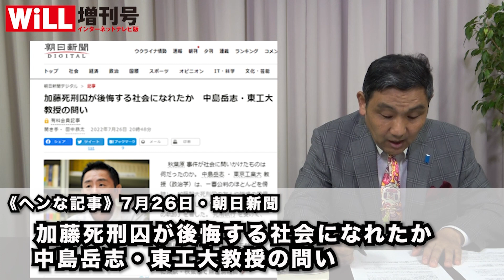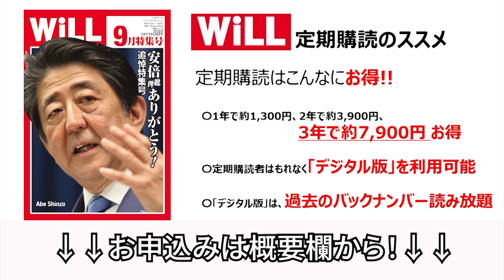【屁理屈】安倍首相暗殺をどうしても「社会のせい」にしたい朝日【WiLL増刊号】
★月刊『WiLL』最新９月号のご購入はコチラ！

★朝香豊さん、茂木誠さん著『リベラルの正体』はコチラ！

★朝香さんのYouTubeチャンネル『朝香豊の日本再興チャンネル』はコチラ！